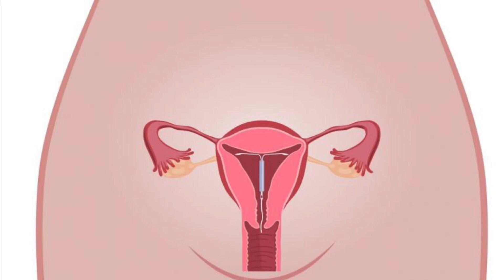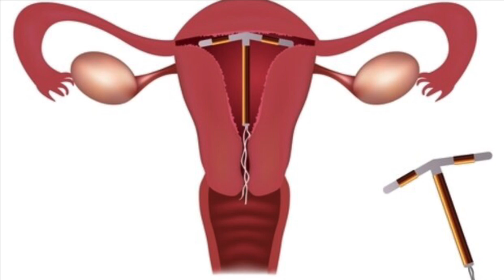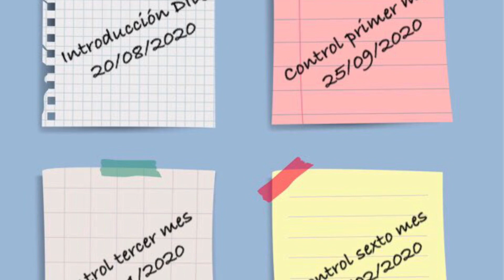DIU DE COBRE (T). ANTICONCEPTIVO REVERSIBLE, NATURAL y SIN HORMONAS.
El DIU es un dispositivo de anticoncepción pequeño con forma de T que se coloca dentro del útero o matriz.

De estos DIU existen dos tipos:
uno es el diu hormonal, mejor conocido como sistemas intrauterinos, que trabajaban liberando progestágenos para impedir la concepción; y el segundo, que es del que hoy vamos a hablar, es el diu de cobre, que estimula la liberación de (leucocitos) y (prostaglandina) en el endometrio, el cérvix y el útero, como parte de una reacción al cuerpo extraño. Estas sustancias dificultan el desplazamiento de los espermatozoides y los óvulos impidiendo que estos logren la fertilización.

Te lo voy a explicar en palabras simples: el cuerpo percibe al diu de cobre como un intruso, así que el utero, el endometrio y el cervix comienzan a producir anticuerpos y hormonas para que el endometrio se desprenda y el utero se contraiga produciéndose de consecuencia la menstruación, para que de este modo se haga prácticamente imposible la producción de un embarazo.

Por otro, lado también se demostró que el DIU de cobre, incrementa el efecto espermicida, o sea que la presencia del cobre hace muy difícil la supervivencia de los espermatozoides en nuestro utero.

¿Funcionan estos DIU?
Por supuesto que sí. Acá un vivo ejemplo.
El por ciento de eficacia de estos dispositivos tiene una tasa de fallo menor al 1% cada año y una tasa de fallo acumulado por 10 años entre 2-6%

¿Por cuánto tiempo los podemos utilizar?
El tiempo de duración va a depender del diu de cobre que hayamos comprado. Existen DIU que duran entre 3 y 15 años y lo mejor de todo es que podemos retirarlos en el momento que deseemos, incluso mucho antes de su caducidad, volviendo a ser fértiles inmediatamente (como fue mi caso con mi segundo embarazo).

¿Donde lo puedes comprar?
Por lo general los consigues en casi todas las farmacias. En mi caso las dos veces los he comprado en línea,  por mi propia cuenta y después de haberme informado bastante.

Cuando se va a insertar el diu de cobre es aconsejable que la mujer esté menstruando por dos razones.
1. Para excluir un posible embarazo.
2. Porque cuando menstruamos nuestro cervix o cuello del utero se encuentra ligeramente abierto, para permitir la expulsión de la sangre, dando como resultado que la inserción del diu sea casi completamente indolora.

Te invito a mirar el vídeo completo para que comprendas más a profundidad cómo es este proceso.